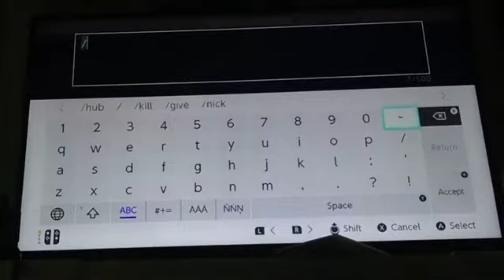Realistic survival in Minecraft!? EP 1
Hi guys! Today I played Minecraft but it was realistic! It was a little weird at first, but I got used to it.